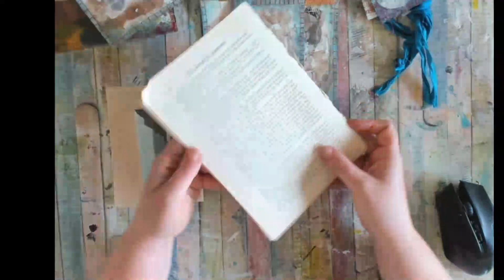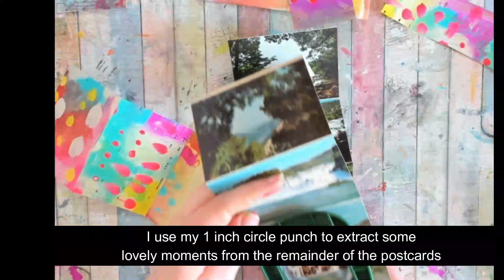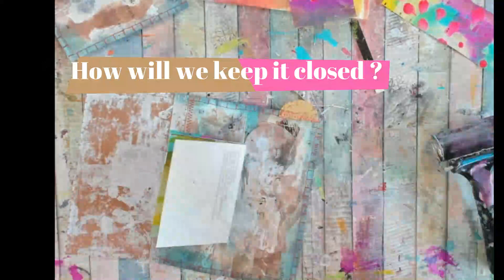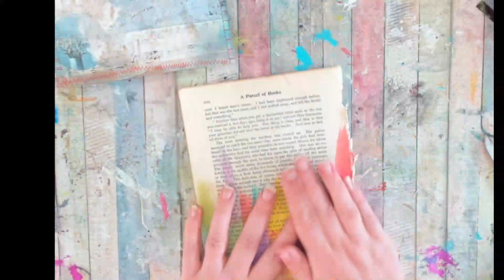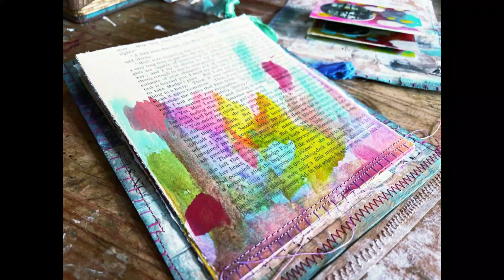Apothecary April part 3 - junk journal bit by bit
Every other month, I put together a pack of interesting bits and pieces, discovered amongst the auctions and hauls that i attend, these packs are called the apothecary packs, and alongside the ephemera taggies are designed for you to play with :) it is only fair that I have a go as well...

To buy an apothecary pack  an apothecary pack, please visit

For more videos and tutorials,  and to be part of a wonderful online community, please join ;